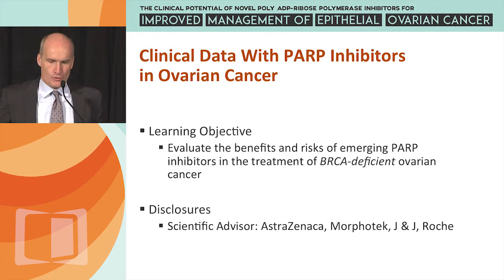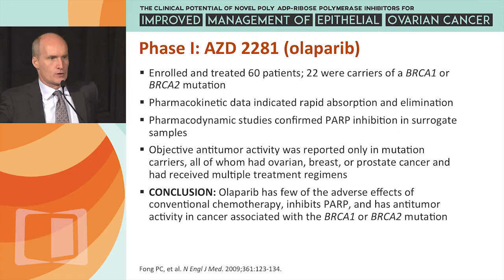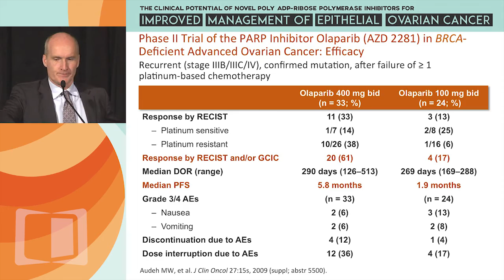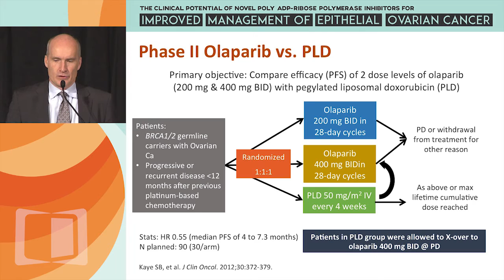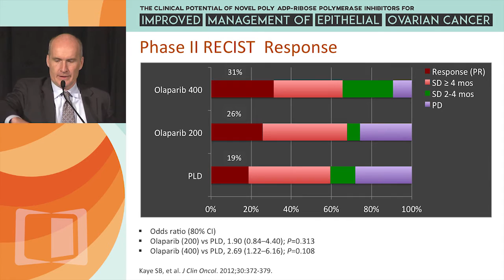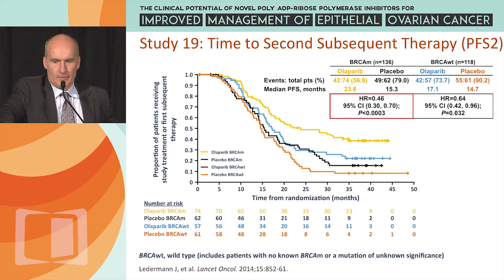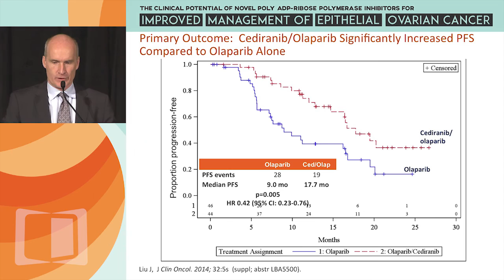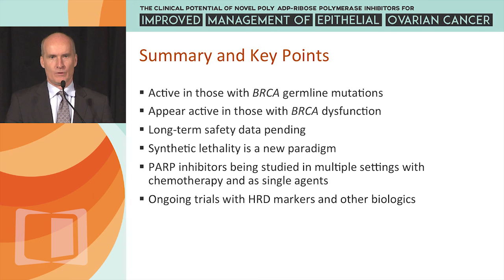Clinical Data with PARP Inhibitors in Ovarian Cancer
The Clinical Potential of Novel Poly ADP-Ribose Polymerase Inhibitors for Improved Management of Epithelial Ovarian Cancer, a satellite symposium held in Chicago, Illinois on May 30, 2015 was held as an adjunct to the ASCO Annual Meeting.

In this presentation, Dr. Thomas J. Herzog discusses the use and potential impact of novel PARP inhibitors in clinical practice.

A continuing education program is offered as a supplement to this symposium for CME credit at the following location: